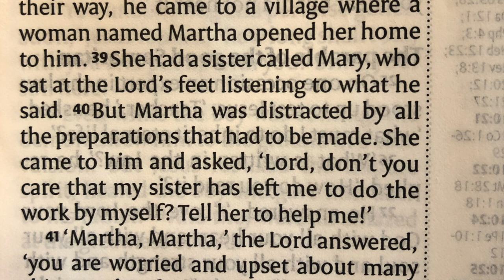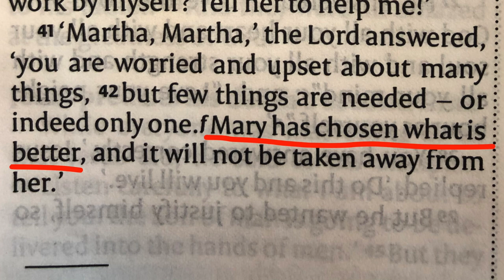Choosing What is Better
Dave Llewelyn, SCBA Regional Minister returns to the time of reflection that took place a few weeks ago and reflects on the choices made by Mary and Martha in Luke 10 and the words of Jesus, "Mary has chosen what is better."